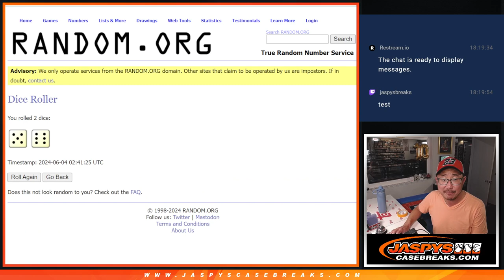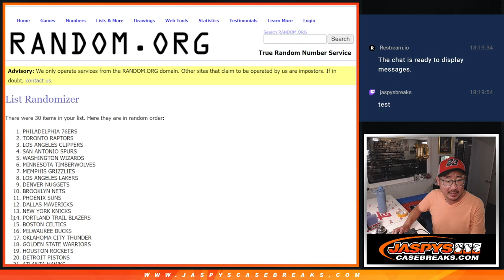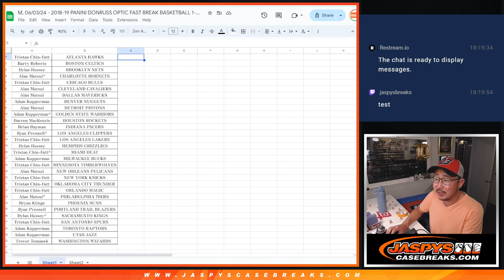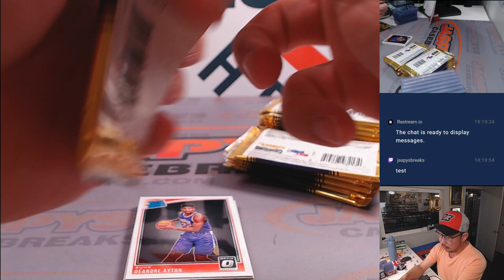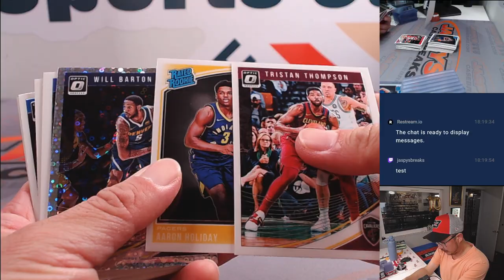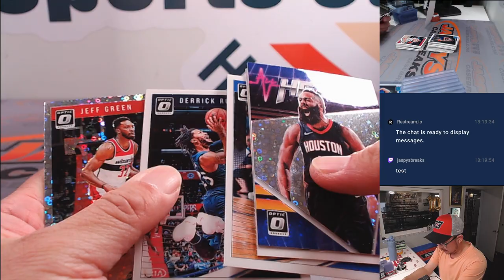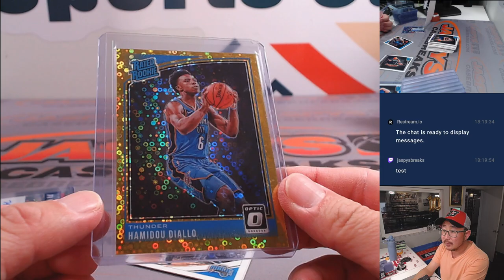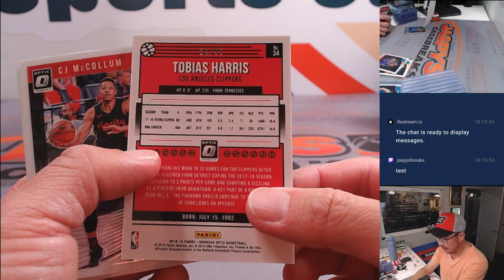M, 06/03/24 - 2018-19 PANINI DONRUSS OPTIC FAST BREAK BASKETBALL 1-BOX BREAK #1 *RT*